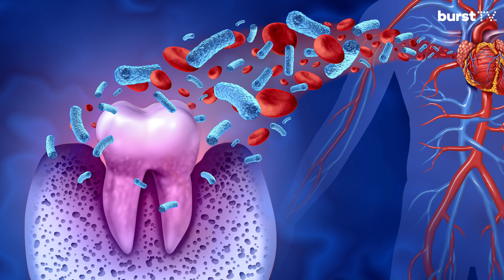Male and female infertility: The role of oral health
Floss like your future kids depend on it!  In this eye-opening video, we explore the surprising link between oral health and fertility. While many people are aware of the negative effects of poor oral hygiene on overall health, few realize that it can also have a significant impact on a man's ability to father a child and a woman's ability to conceive.

Gina is here to reveal how tooth decay and gum disease can lead to low sperm counts and unhealthy semen in men, as well as increase the risk of male factor infertility. But it's not just men who need to be concerned - untreated gum disease can also have a detrimental effect on a woman's fertility, potentially tripling the risk of infertility before pregnancy.

Join us as we explore the links between oral health and fertility, uncovering the potential risks and highlighting the importance of maintaining good oral hygiene for both partners when trying to conceive.

About Us: BURST is an oral care company dedicated to helping you take better care of your teeth and gums with our effective and affordable line of products.

Visit us in select retail locations:
Walmart, Macys and Bed Bath and Beyond

If you are a dental professional interested in our brand ambassador program